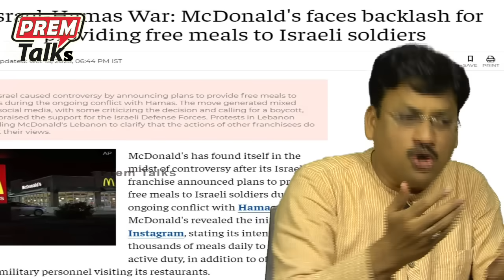రష్యా కు బాగా తెలుసు ఎప్పుడు ఏం చేయాలో! Putin knows how to handle Israel!